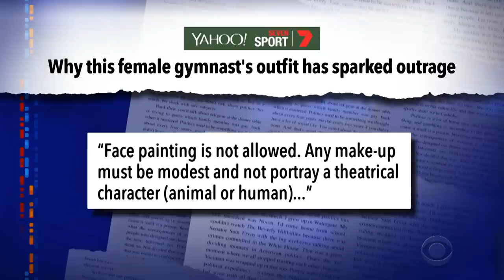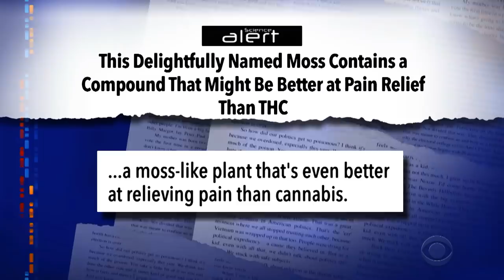Meanwhile... Chickens Can Dress Up For Halloween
There IS such a thing as a news story that doesn't involve Donald Trump. You just have to believe!